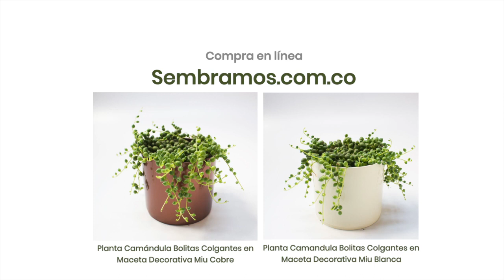Cuidados y curiosidades de la Planta Camándula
Para comprar esta planta o descargar la guía completa de cuidados ingresa a ➝